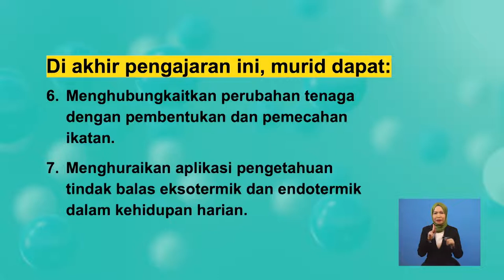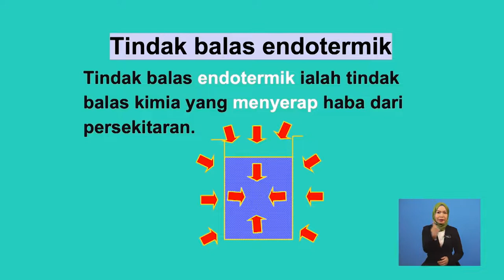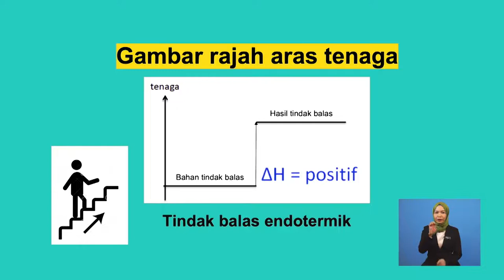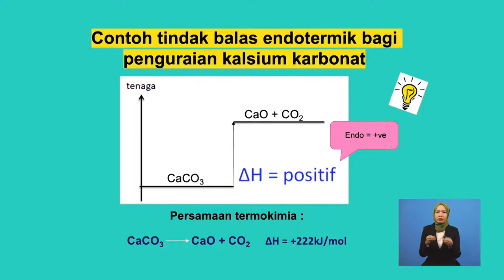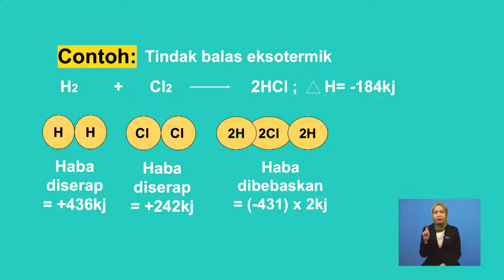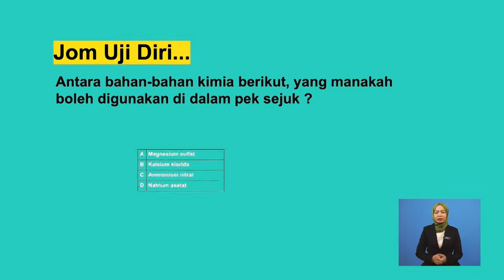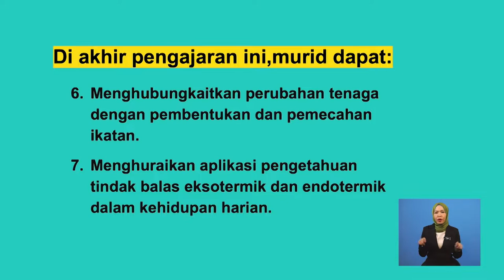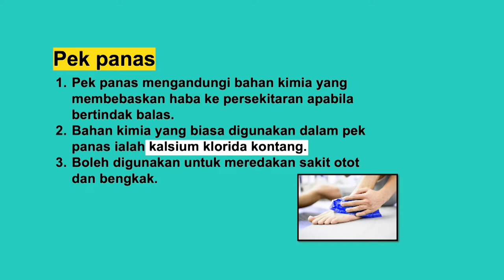Tingkatan 5 | Kimia | Menilai Perubahan Tenaga Dalam Tindak Balas Kimia | R486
Tajuk inimenerangkanmaksud, mengenalpasti tindak balas eksotermik dan endotermik serta memberikan contoh-contoh, membina, mentafsir gambarajah aras tenaga dan mengaitkan perubahan tenaga dengan pembentukan dan pemecahan ikatan